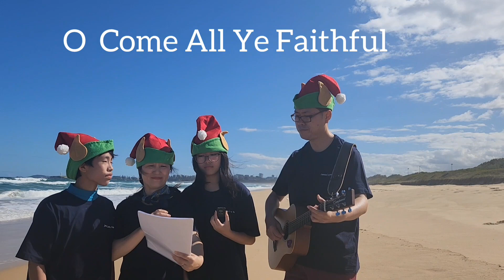David Um| Um Family Christmas Carols |20 December 2022